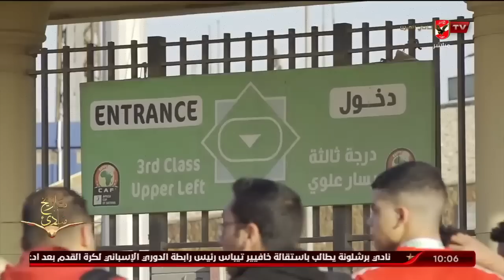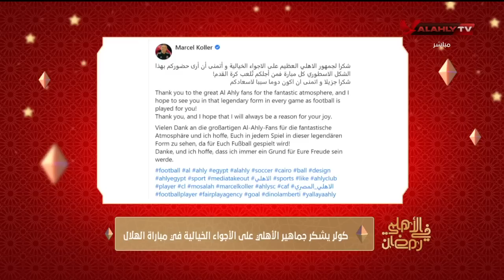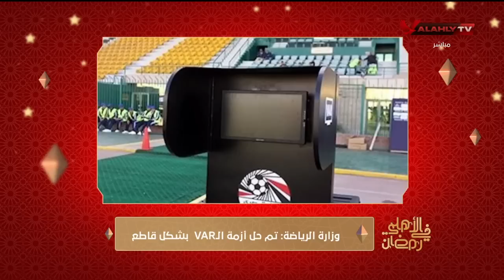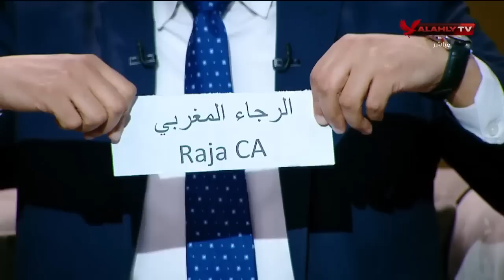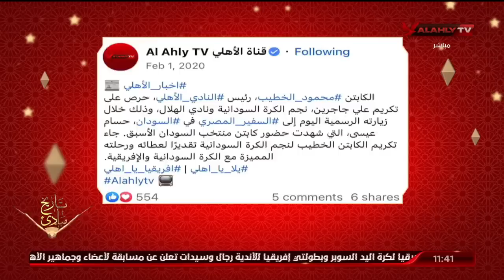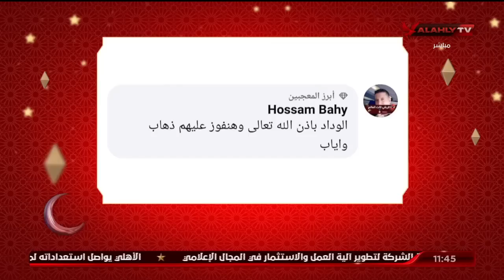الحلقة الكاملة | الأهلي في رمضان مع أسامة حسني ومحمد سعيد | 4-4-2023